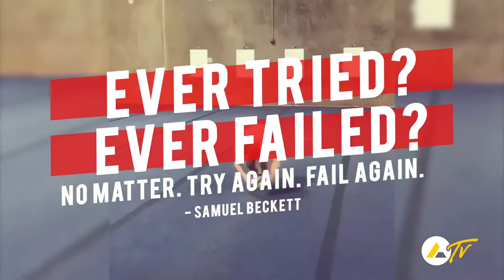“Fall Seven, Rise, Again” - An Inspirational Video for Cheerleaders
Failure is a necessary part of every success story. More specifically, REPEAT failure!
This video is a tribute to those relentless in their journey and quest to succeed, to persevere through each failure, learning from each and every shortcoming.

Special THANK YOU to all of my athletes and followers who submitted videos for this project! Remember, your failure always serves a purpose - to educate yourself and those aspiring to your level of skill. Never be ashamed of your failures, because true failure is when you give up! So never give up, fall down seven times, rise up eight! Lessgo!!!

Starring Vanessa Jimenez of @sanrafaelcheer

Written, Narrated, Directed and Edited by Lain Lee